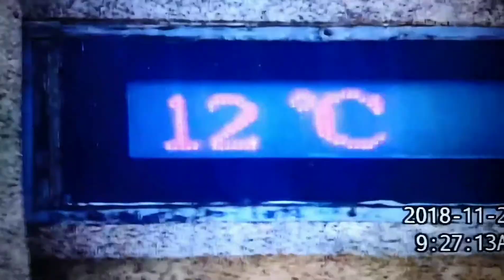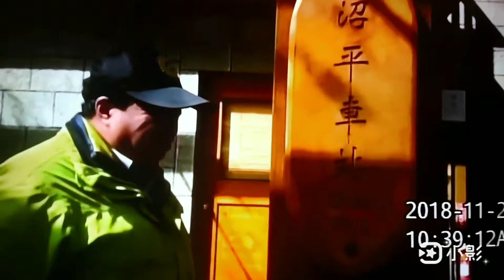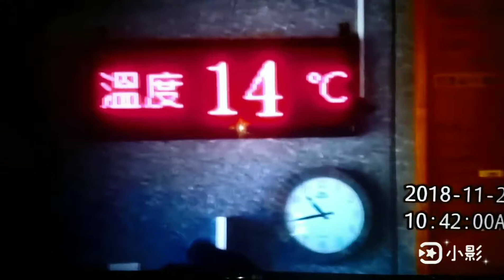阿里山火車昭平線列車。